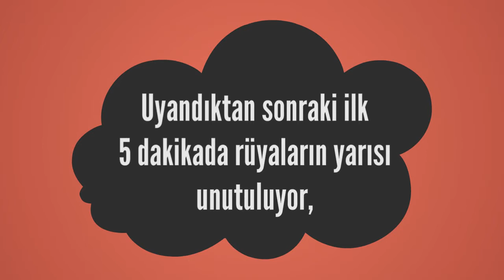Rüyada Sure 110 Nasr Görmek Ne Anlama Gelir, Ne demektir?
Rüyada Sure 110 Nasr Görmenin Anlamı Nedir? Öğrenmek için
 Sure 110 Nasr
 Rüyada Nasr suresini veya ondan bir parçayı okuduğunu görmek; düşmanlar üzerine galip gelmeye, kıyamet gününde Allah'ın Resulü ve şehitlerle beraber olmaya işarettir.